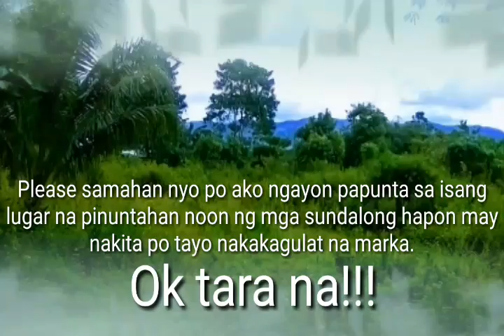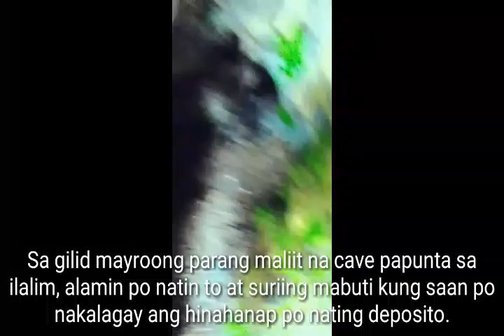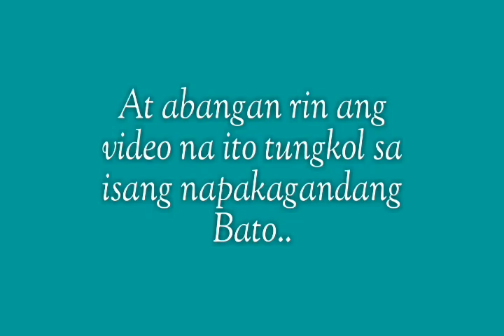Japanese Yamashita Treasures- Engraved Heart Shaped on the Rocks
Treasure Found  Engraved Heart Shaped on the Rock